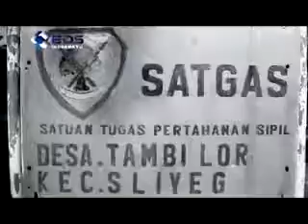KALI TAMBI nok neng sagita @ lagu tarling 2014 Clip WANO WM